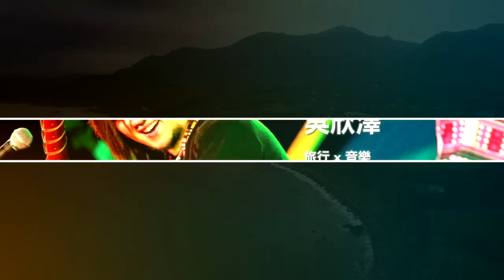台灣週 2016 預告片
台灣週 2016 帶來五位社會創新達人
聽他們的故事，認識你所不知道台灣
多元觀點，從這裡開始